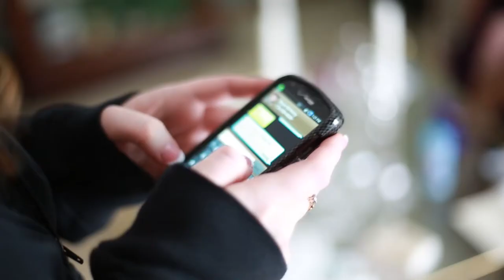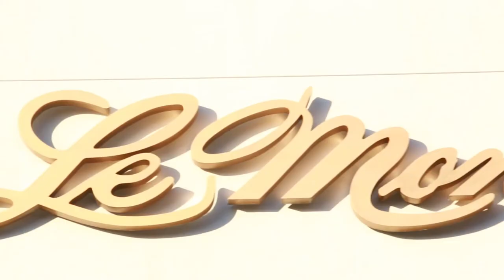Bryan & Katie's Phenomenal Films Wedding Trailer!